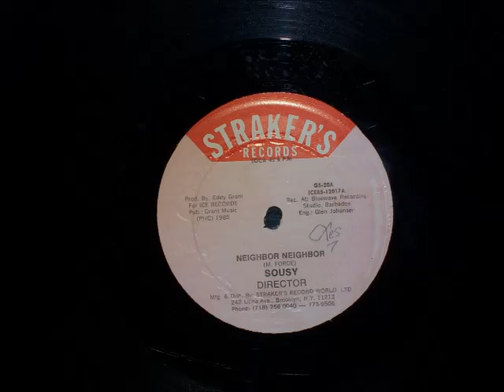Director - Neighbor Neighbor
12'' Single. 1985